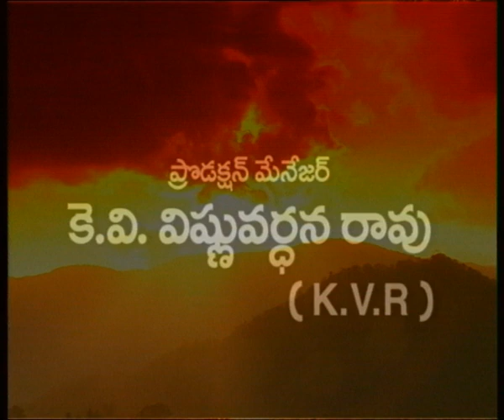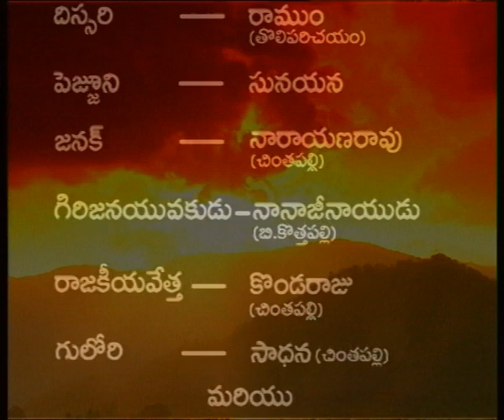ADAVITHALLI || అడవి తల్లి || Episide- 12